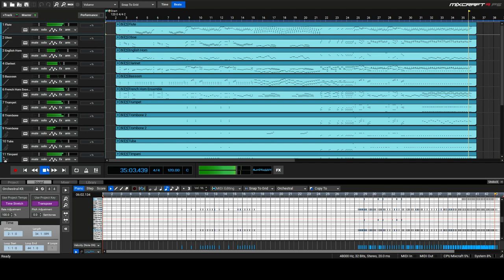The Nutcracker Suite Op. 71 Danse Russe Trépak Russian Dance Trepak